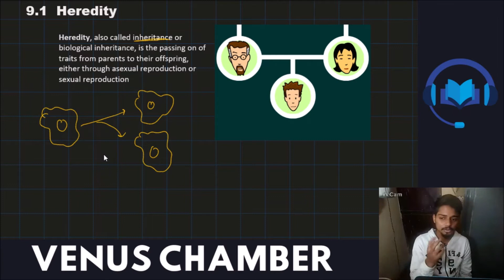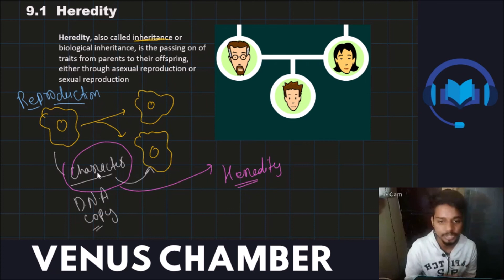Heredity || Class - 10th Science || Chapter - 9 (Part - 4) || Venus Chamber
Then
Call Us Or Whatsapp